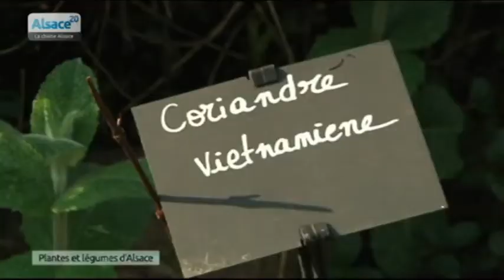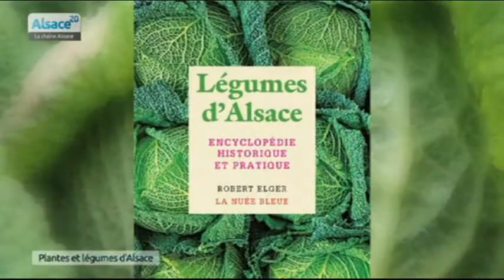Les alsaciens, fous de jardinage!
Sites webs/blogs, copiez cette vidéo avec le bouton "Intégrer" !
 Le jardinage passionne les alsaciens. Nous dépensons de plus en plus pour aménager son jardin, son extérieur. Rencontre avec Robert Elger, jardinier pépiniériste pour aborder cette passion, les infinies possibilités d'aménagement pour les particuliers, et son nouveau livre, véritable encyclopédie des légumes d'Alsace.